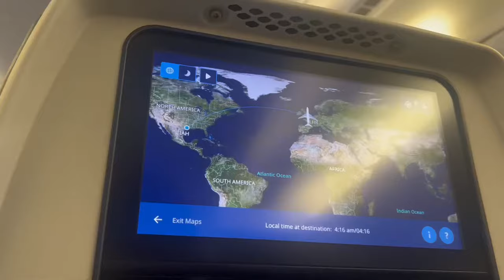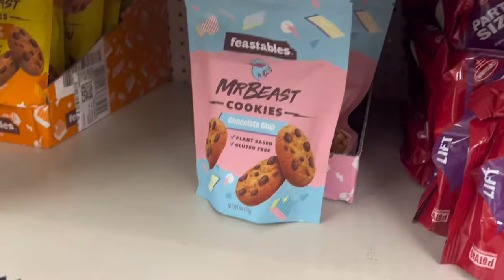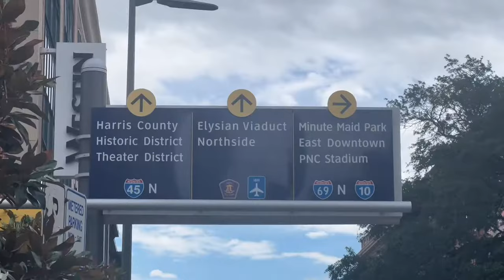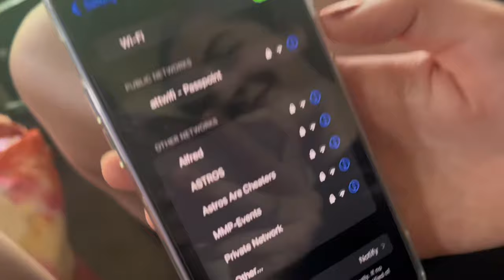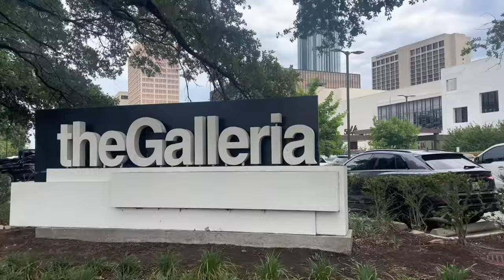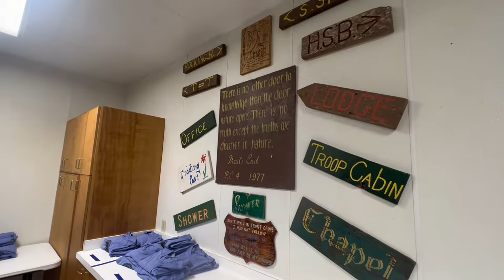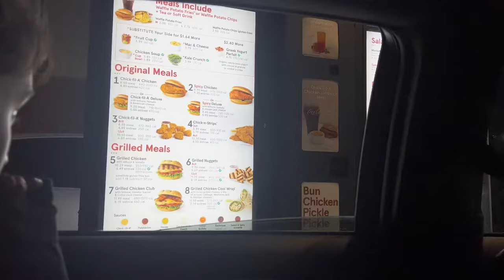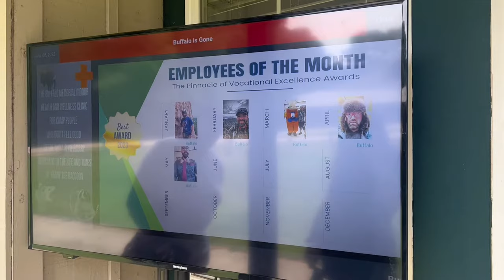vlog 040 🐴 working on a horse riding summer camp in texas (part 1)